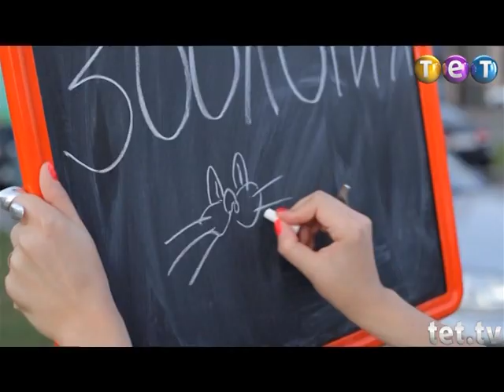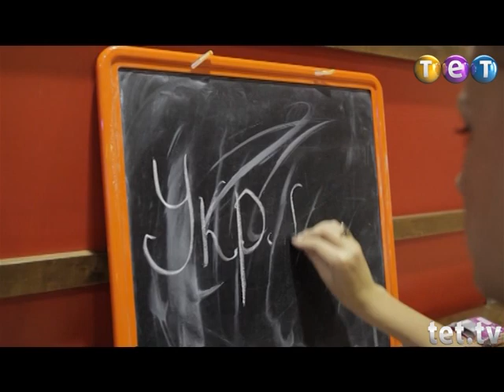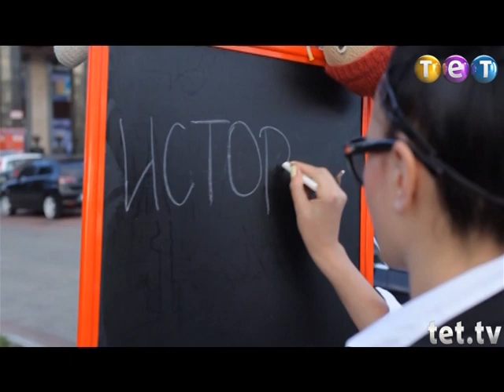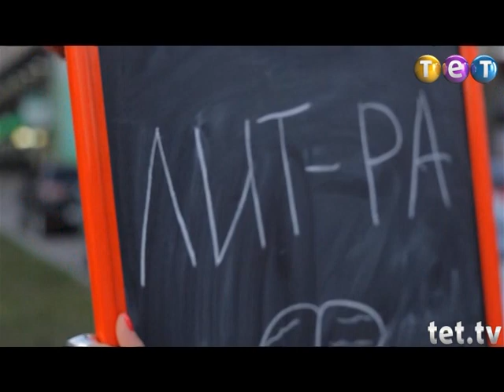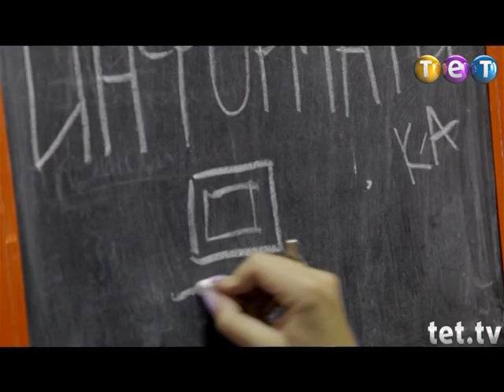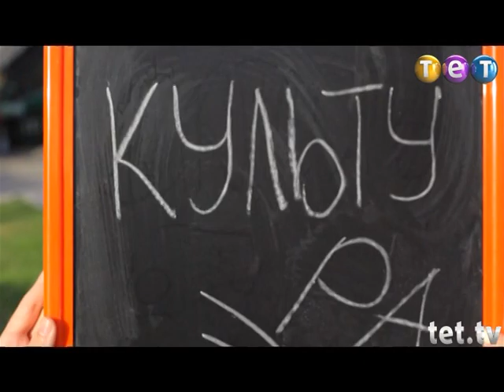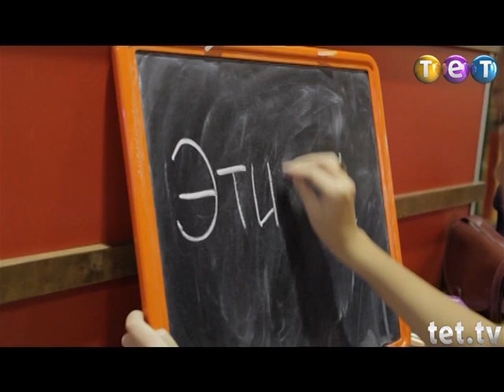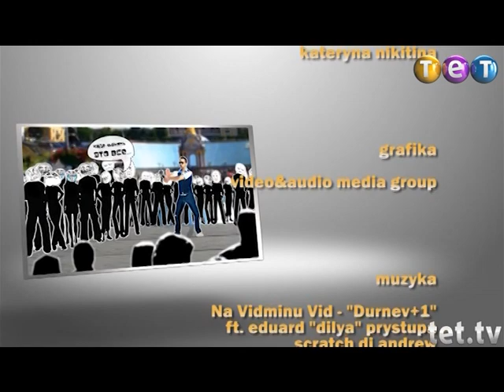Дурнев +1: К доске! (Кто такой Хусейн?)